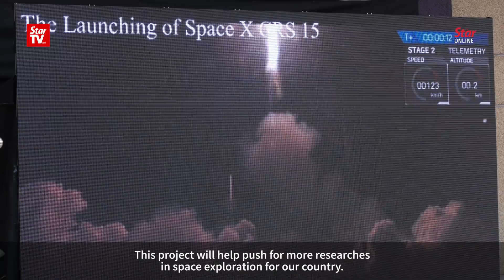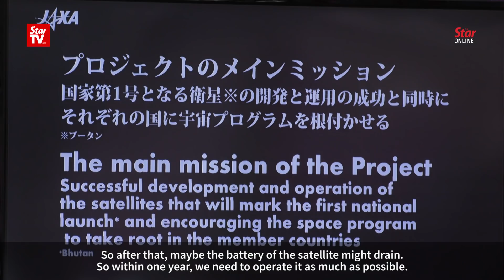Big step with small satellites for Malaysia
Malaysia has created another milestone with the deployment of its first nanosatellite in space. Universiti Teknologi Mara’s UiTMSAT-1 was deployed from the International Space Station on Aug 10.